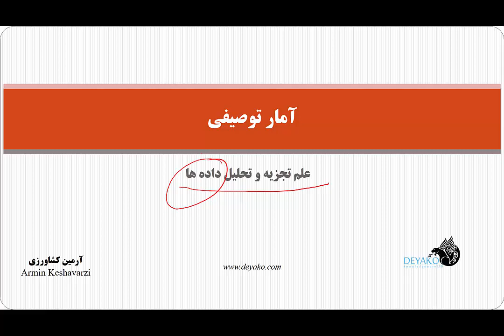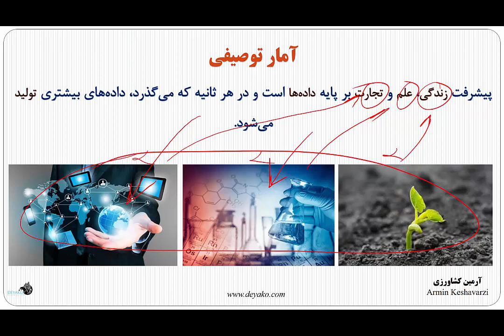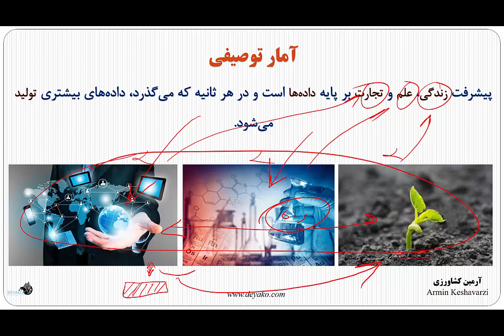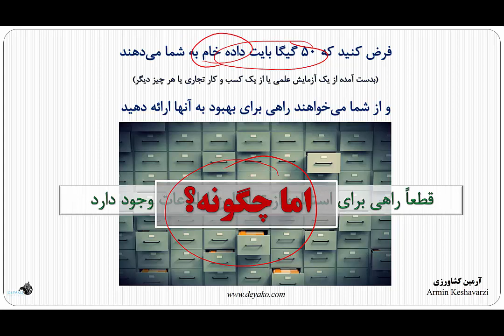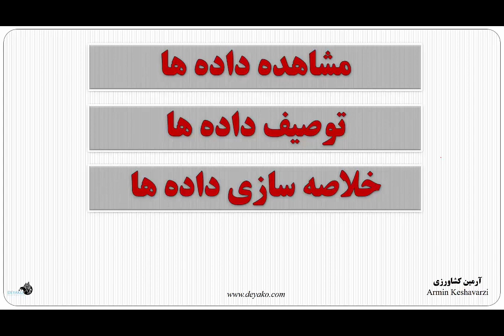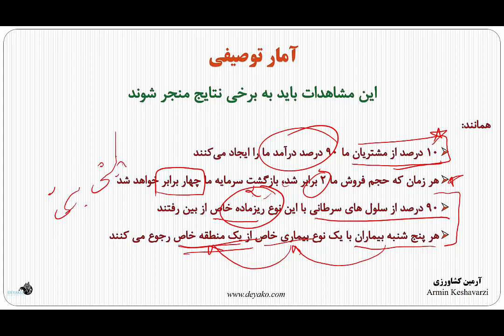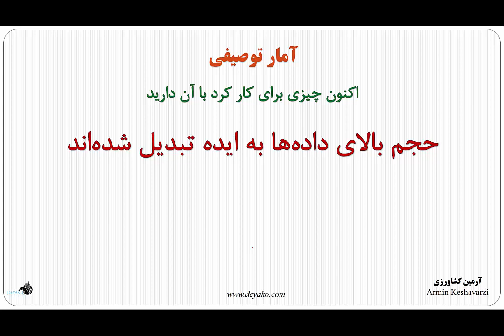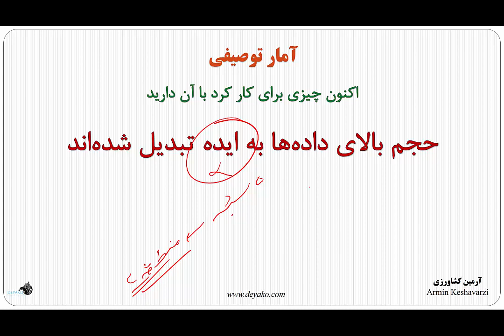1: معرفی آمار توصیفی و تجزیه و تحلیل داده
در این بخش یک معرفی اولیه برای علم آمار توصیفی و تجزیه و تحلیل داده ها داریم و چرایی مهم بودن این مبحث را باهم خواهیم دید.
برای دانلود محتویات این دوره به وب سایت ما با لینک زیر مراجعه نمایید